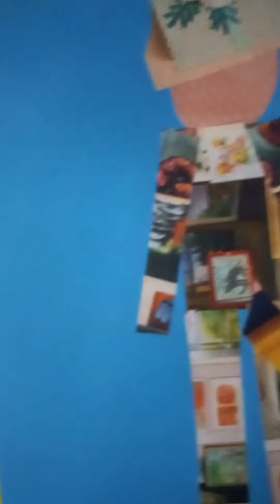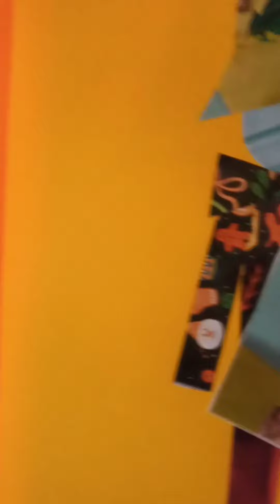Doll Family Morning Meet the Charming Brothers?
Hello everyone Bring Your Unique Style Into Your Everyday. Crewnecks, tote-bags, t-shirts and more. In this video you will meet The Charming Brothers. These Brothers are Harry Louis Charming, Duke Charles Charming and Raphael William Charming. Lets take a look at the dolls if you like this video give it a thumbs 👍 up subscribe to my channel bluethundervisualarts House of Dolls hit that bell 🔔 purchase See you soon. We ❤ love you 😍